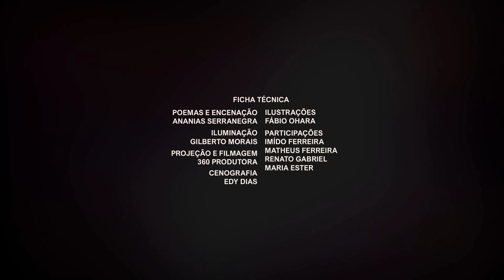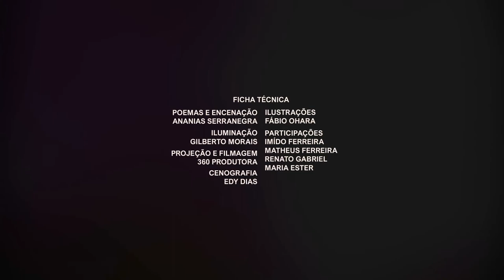ESPETÁCULO: CASA DOS A-VOZ: MEU ALPENDRE DE POESIA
SINOPSE ESPETÁCULO: O recital Casa dos A-voz - é poesia de alpendre, das conversas e vivências, dos cigarros do avô aos ouvidos e sensibilidades de um neto, ator e poeta. No produto artístico são declamados poemas que compõem o livro de mesmo nome e o conjunto de mais três poemas que não estão inseridos nas obras.
O espetáculo revisita a infância de Serranegra no sertão da Bahia e os atravessamentos de sua sexualidade, dita dissidente. O silenciar e esconder-se em casa, abandonando as tradições, de toda uma comunidade devido a pandemia covid-19. É um gesto pequeno e
delicado, uma homenagem ao avô, à comunidade rural. Uma forma simples de dizer “eu te amo”.

RELEASE ESPETÁCULO:
O recital Casa dos A-voz - é poesia de alpendre, das conversas e vivências, dos cigarros do avô aos ouvidos e sensibilidades de um neto, ator e poeta. Em três atos, Serranegra revista os tijolos do seu povoado, o amor que deixou em casa e tudo o que seus olhos vêem.

FICHA TÉCNICA

NOME DO ESPETÁCULO: Casa dos A-voz: meu alpendre de poesia.
GÊNERO DO ESPETÁCULO: monólogo
CLASSIFICAÇÃO INDICATIVA: 14 anos
DURAÇÃO DO ESPETÁCULO: 40min
SOM, LUZ E PROJEÇÃO - Insight produtora
CONCEPÇÃO, ATOR E POETA: Ananias Serranegra
CENOGRAFIA: Edy Dias

Apoio Cultural da Prefeitura de Ibiassucê @prefeitura_de_ibiassuce

O projeto foi contemplado pelo Edital Setorial de Teatro 2019 e tem apoio financeiro do Governo do Estado, através do Fundo de Cultura, Secretaria da Fazenda, Fundação Cultural do Estado da Bahia e Secretaria de Cultura da Bahia.